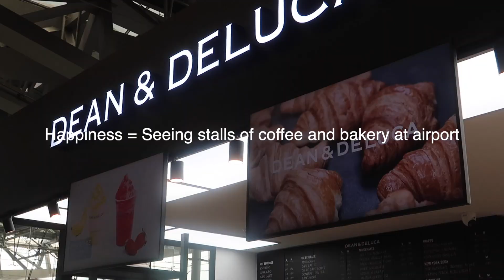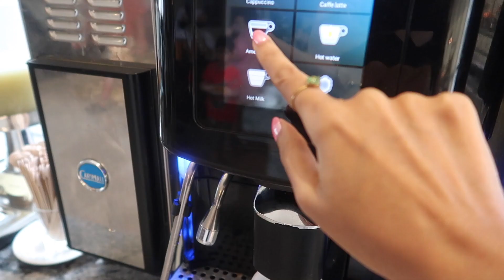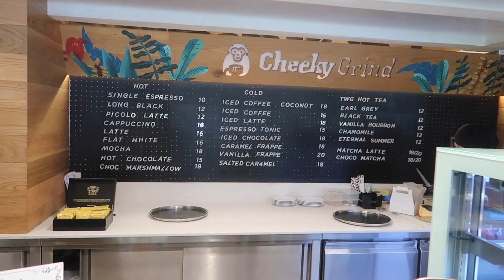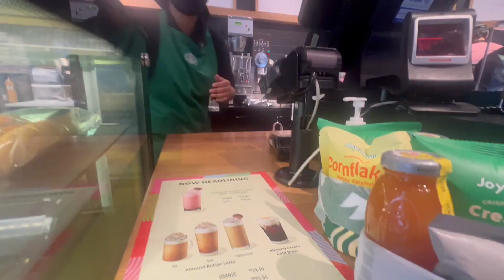Let's Travel | Chatty Vlog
Hi everyone, today I will be sharing with you a weekend in my life of my travel vlog to Malaysia - I stayed at Kuala Lumpur for a night and then went to Genting Highlands for another 2 nights.. I hope you enjoy the chatty travel vlog, with a touch of fashion, mom life, and more..

xx Niti

Follow me more on Instagram @ niti_n